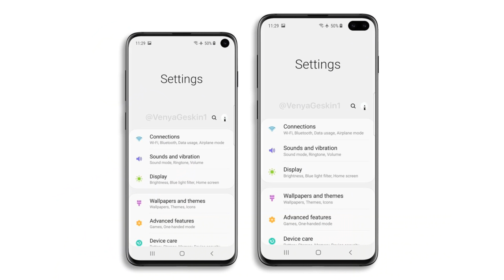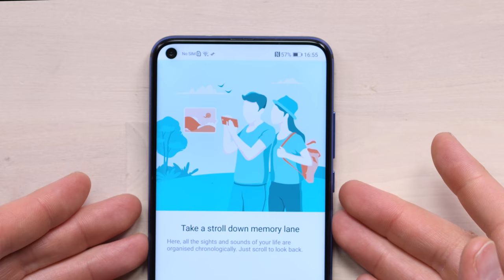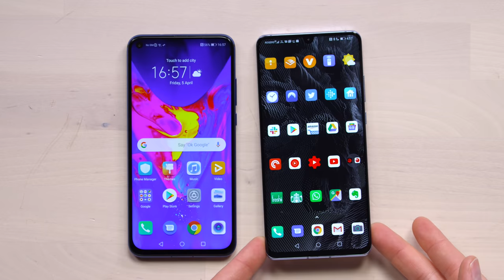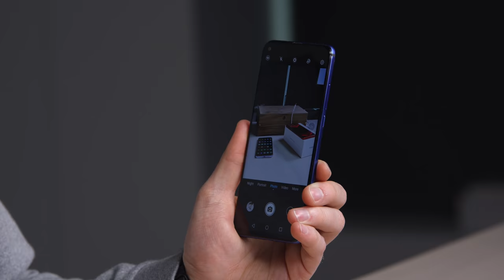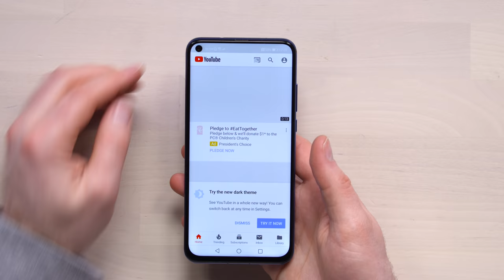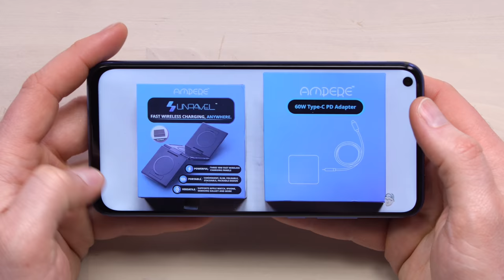The Other Hole-Punch Smartphone...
The Honor View 20 offers up a more budget friendly version of the hole-punch smartphone design. Hoodie by BYLT

The Honor View 20 retails for significantly less than the Samsung Galaxy S10 and Galaxy S10 Plus at roughly $650 USD.